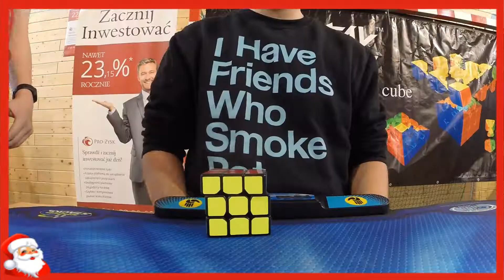Cubers Eve 2018 - Zapowiedź